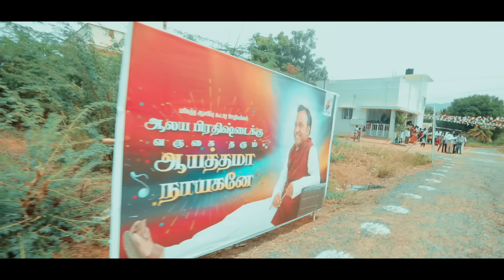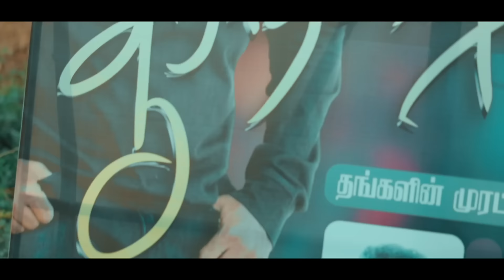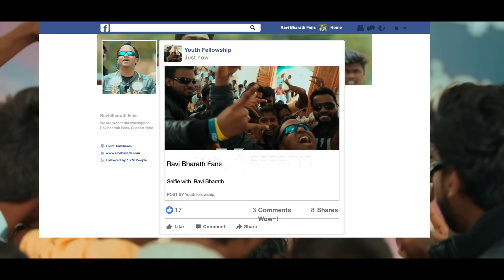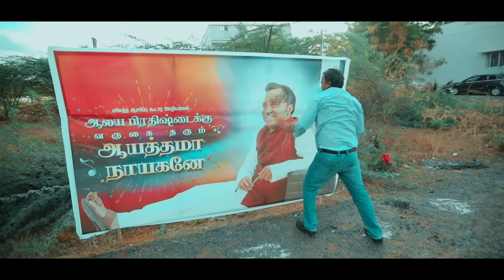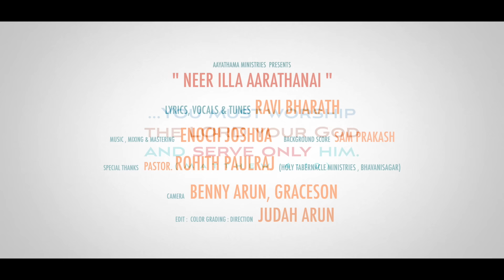Neerilla Aarathanai :: Tamil Christian New Song & Story :: Ravi Bharath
Tamil Christian New Song :: Ravi Bharath :: Enoch Joshua :: Judah Arun
Neerilla Aarathanai :: Aayathamaa Vol.5
LYRICS/TUNES/VOCALS :: RAVI BHARATH
MUSIC & MIXING/MASTERING :: ENOCH JOSHUA
VIDEO :: JUDAH ARUN

Camera : Benny Arun, Graceson Ebenezer
Background Score: Sam Prakash
Edit / Design / Color Grading / Direction : Judah Arun
::: Google Play store : RAVI BHARATH OFFICIAL